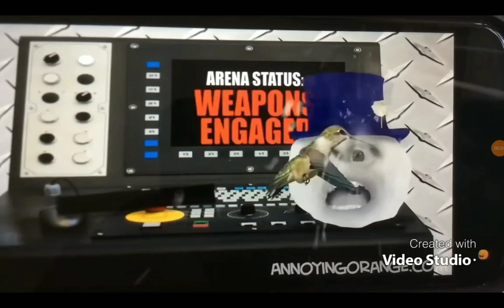FXM November 2016 (For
include clips from:
Cloudy with a Chance of Meatballs 2 (2013)
How we Became the Little Einsteins Movie (2012 & 2013)
Mr. Peabody and Sherman (2014)
Rango (2011)
We Bought a Zoo (2011)
Dr Seuss' The Lorax (2012)
Ice Age: Continental Drift (2012)
Turbo (2013)
Epic (2013)
Megamind (2010)
Puss In Boots (2011)
Muppets Most Wanted (2014)
The Smurfs 2 (2013)
How to Train Your Dragon 2 (2014)
Frozen (2013)
The Karate Kid (2010)
Madagascar 3: Europe's Most Wanted (2012)
cooking with woody 3 (@jackassfanchannel657 2010)